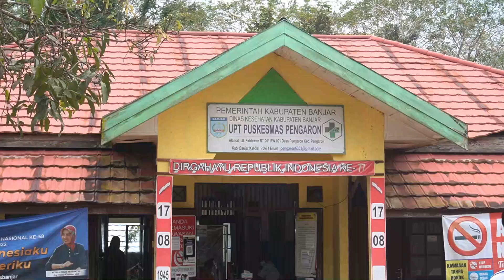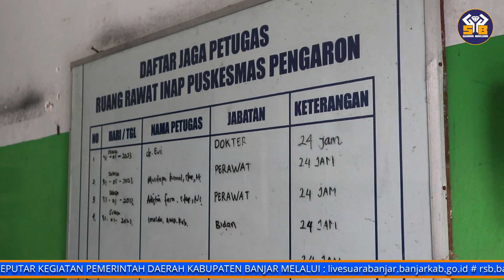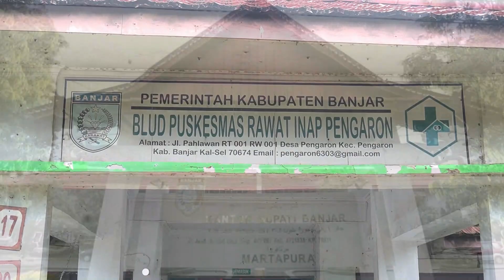(310123) Kurang Layak, 2024 Pembangunan Puskesmas Pengaron Diprioritaskan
Kameramen   : Fahrizal
Reporter         : Faidillah
Dubbing         : Agus
Editing            : Agus